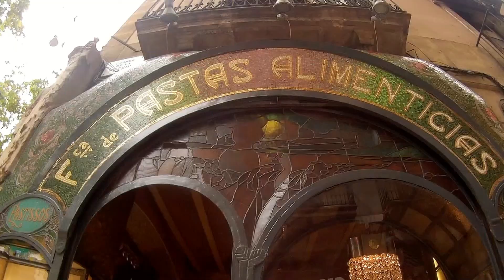🚶‍♀️ TACONEANDO BARCELONA. 💦ÚLTIMA ESCALA. PARTE II 🚢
ᗪESPᒪIÉGᗩᗰE ↓
Ah, qué ganas tenía de conocer Barcelona
Para las pocas horas que pude estar, creo que cundió bastante. Una vez más me salía un vídeo de casi diez minutos pero soy consciente de que en YouTube con apenas tres, es más que suficiente. Así que de nuevo, a hacer muchos cortes para montar un vídeo rápido y ameno. Espero que te guste.